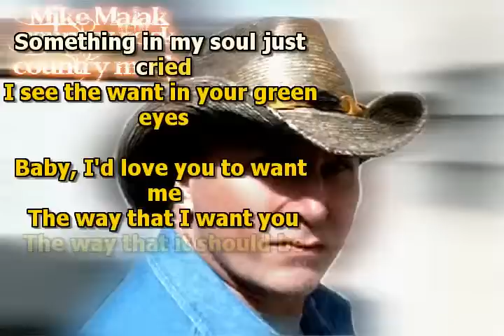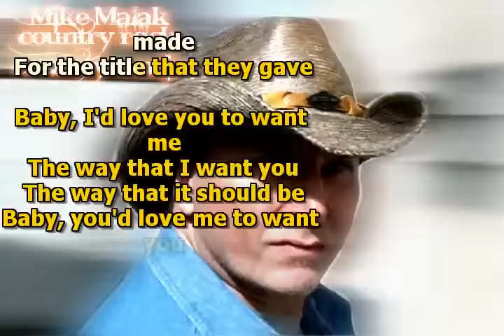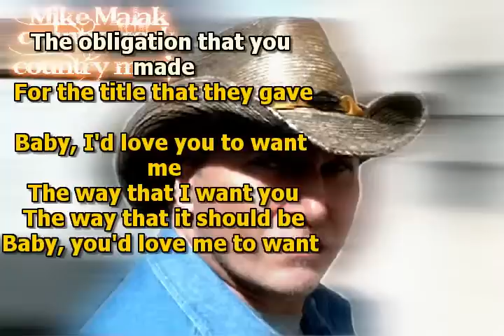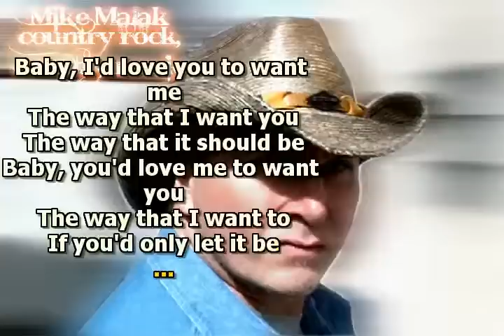Mike Malak & The Fakers - I'd Love You To Want Me (Lobo, cover song, lyrics)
great 70's country music in the style of Lobo, a big hit back then  and still veeery nice country music

no original music has been used to create this video, this cover song has been entirely performed by Mike Malak & The Fakers  (c) 2013  Mike Malak for this cover version  and video